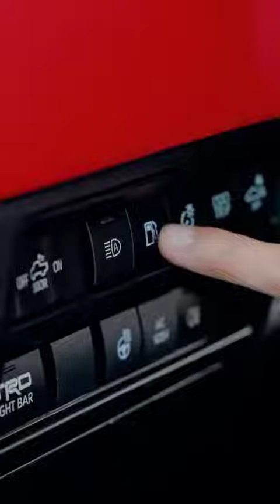TOYOTA TUNDRA TRD PRO 2023 | QUICK REVIEW | Electric Vehicle